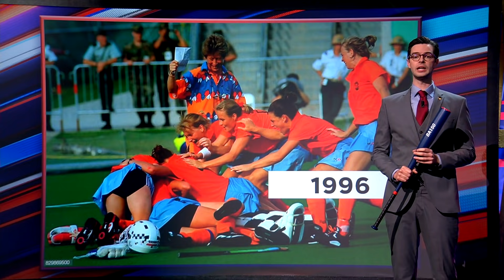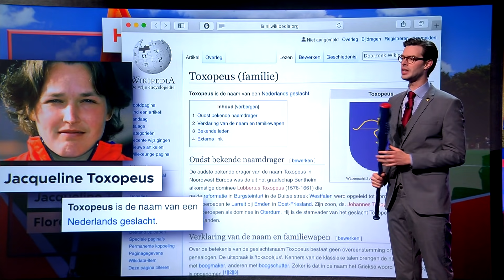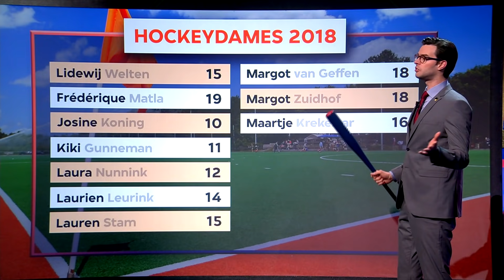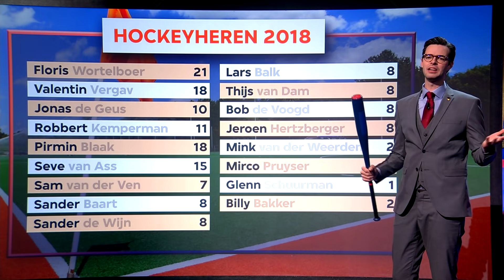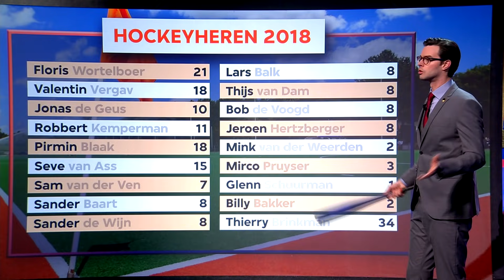Is hockey nog elitair? - Makkelijk Scoren - Afl. 6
Baron Bernard-Güstaav van Habsbergen-de la Montagne vraagt zich in 'Kijkersvragen' af of hockey steeds minder elitair wordt.

Deze video komt uit aflevering 6 van Makkelijk Scoren. Kijk MakkelijkScoren elke zondagavond om 21.50 uur op NPO3.

Wil je ook een keer een opname bijwonen? Scoor hier je kaartje

Makkelijk Scoren is een nieuw satirisch programma over sport bij de VPRO op NPO 3. Presentatoren Tex de Wit, Jonathan van het Reve en Diederik Smit nemen in hoog tempo de sportweek door aan de hand van elkaar. Makkelijk Scoren is perfect voor mensen die elke dag sport kijken, maar ook voor mensen die sport haten of het eigenlijk graag vaker zouden willen kijken maar er in de praktijk haast nooit aan toekomen door de 24-uurs economie. Want sport is leuk, maar niet per se grappig. Tot nu.

De makers beloven schokkende analyses, onthullende reportages, filmpjes waar een ander geluidje onder is gezet voor komisch effect, en natuurlijk huisdichter Rico Verhoeven. In de rubriek Totaal Andere Tijden Sport wordt teruggeblikt op vergeten sportverhalen, zoals de krankzinnige Elfstedentocht van 2011.

Tex de Wit, Jonathan van het Reve en Diederik Smit schrijven sinds 2014 voor Zondag met Lubach. Daarnaast is Tex de Wit maker van het satirische programma Klikbeet, lid van Comedytrain, en hij schopte het tot de D2 van OSV in Amsterdam-Noord. Jonathan van het Reve woont in Amsterdam-Noord, schreef een roman, werd bekend als columnist bij De Volkskrant en schopte het tot de D2 van FC Abcoude. Diederik Smit heeft niks met Abcoude, maar wel een dagelijkse satirische column bij Langs de Lijn En Omstreken op NPO Radio 1. Hij is bekend van De Speld en schopte het tot de D2 van CSV Apeldoorn.